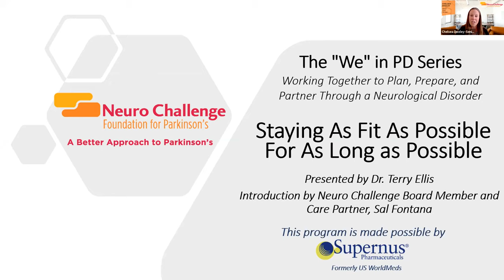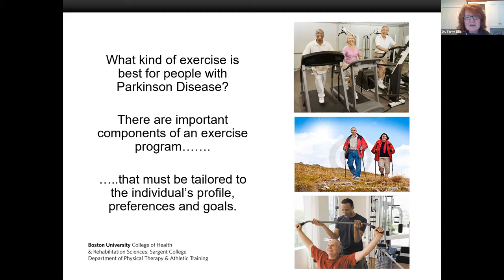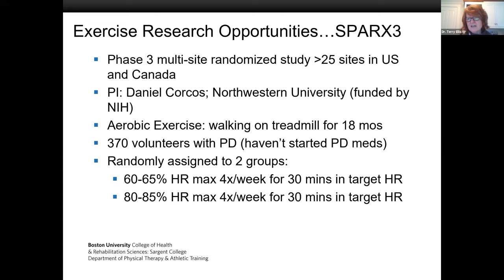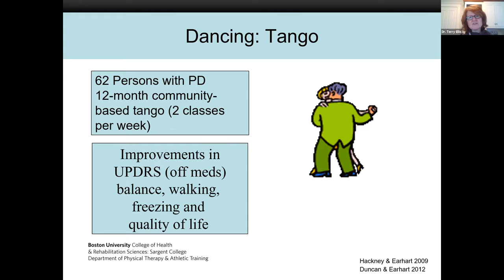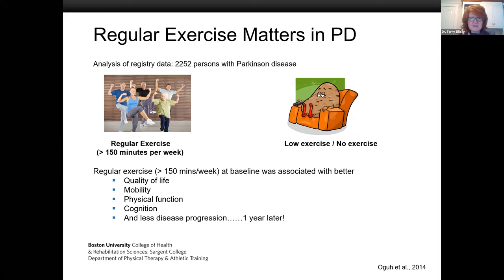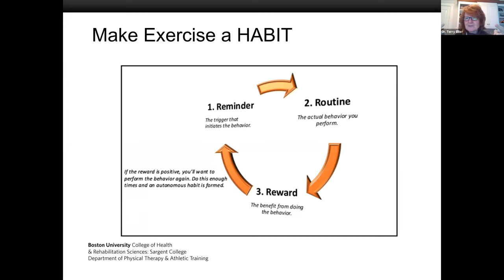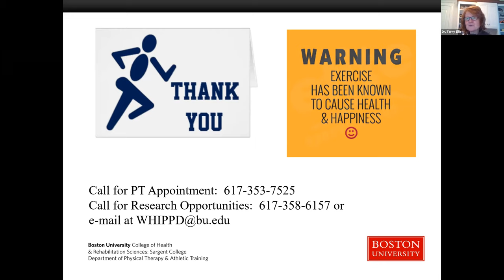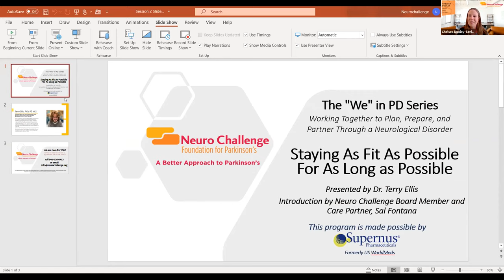The We in PD Series Session 2 with Dr. Terry Ellis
At this webinar you will learn:
Steps you can take right now to slow the progression of the disease.
• Benefits of treatment by a movement disorder specialist
• Benefits of regular exercise—what the studies show
• Benefits of targeted PT and OT when you need it
• Benefits of engaging with others in the PD community